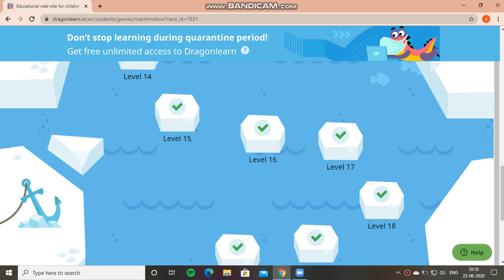Bricsmath Coco And Cleo Level 18 Solution | Bricsmath Dragonlearn Games Solution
FOR LEVEL 1 AND 2 SOLUTION LEVEL 3 SOLUTION LEVEL 4 SOLUTION
CHECK OUT THESE VIDEOS:: bricsmath 2020 class 10-12 solutions bricsmath 2020 class 7 solutions bricsmath 2020 class 8 solutions ALSO I HAVE UPLOADED VIDEO SOLUTIONS FOR CLASS 3 TO 6 STUDENTS:) bricsmath most difficult tasks bricsmath rewards and certificates(what will you get) bricsmath how to download certificate 2020 bricsmath 2020 Bricsmath games Coco and Cleo Coco bricsmath Bricsmath Coco solutions Bricsmath Coco and Cleo Level 18 solution Bricsmath Coco and Cleo solutions